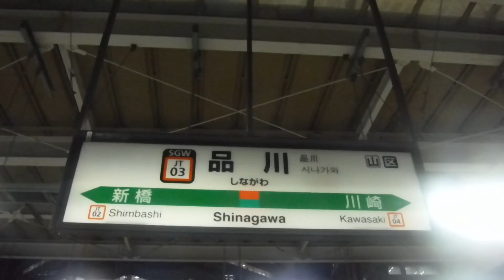上野東京ライン常磐線直通普通土浦行きE531系1251MK476+E531系K401と上野東京ライン東海道線直通普通平塚行きE231系1651EU533+E231系がJR品川駅に停車中！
JR品川駅11番線ホームから撮影。

青春18きっぷを使用しての撮影。

※サムネイルの写真の撮影者も猫ぷに(令和5年4月10日月曜日21時22分撮影)

令和5年4月10日月曜日21時20分撮影。

JR品川駅

上野東京ライン上り15(5+10)両編成常磐線直通普通土浦行きE531系1251MK476水カツ+E531系K401水カツ

JT03 品川 のJR品川駅11番線側の駅名標

横須賀線下り普通久里浜行きE235系2017S横クラ

上野東京ライン下り15(10+5)両編成東海道線直通普通平塚行きE231系1651EU533宮ヤマ+E231系

撮影後、1号車に乗車して中々撮影出来ないので偶には余り撮影出来ない駅へという事でJR藤沢駅まで乗車して撮影する事に。